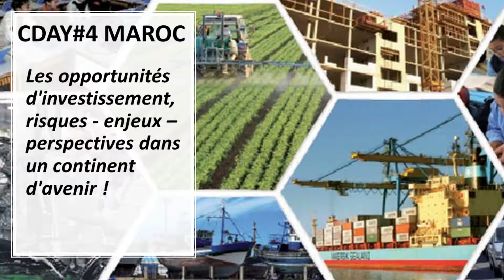[Replay CDAYS#4 Connecting Day Maroc] - Cérémonie de conclusion - Organisateurs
Les Connecting Days ou C-Days, le partenaire dont vous avez besoin dans la phase d'émergence d'implantation en Afrique ou pour connaitre la situation des pays et aussi tisser des relations et élargir votre carnet d'adresse avant tout voyage en Afrique.
Bref :
Economiser en frais d'études et voyager grâce aux C-Days dans un pays à fort potentiel chaque mois !